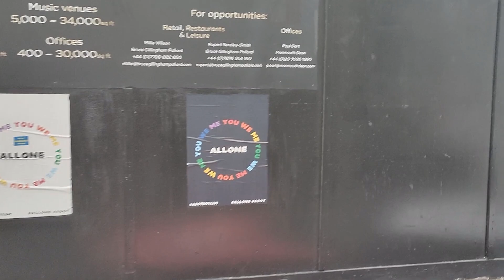Is London Back on Track? - Walking through London's SOHO and West End Streets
In this video we walk through the lively streets of London SOHO. The pubs and restaurants have opened up (to outdoor service) and we get to see whether Londoners are back to enjoys at their favorite hangouts. We cover Old Crompton Street, Dean St, Carnaby St, Oxford Street and more.